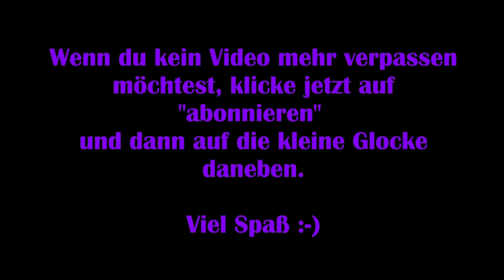Die Sims 4 Inselleben #03 – Wir werden zur Meerjungfrau! [Lets Play]